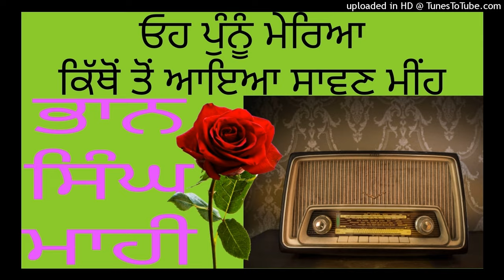ਭਾਨ ਸਿੰਘ ਮਾਹੀ Bhan Singh mahi, ਉਹ ਪੁੰਨੂੰ ਮੇਰਿਆ ਕਿੱਥੋਂ ਛਮ ਛਮ ਆ ਗਿਆ ਮੀਂਹ। Subsecribe pl